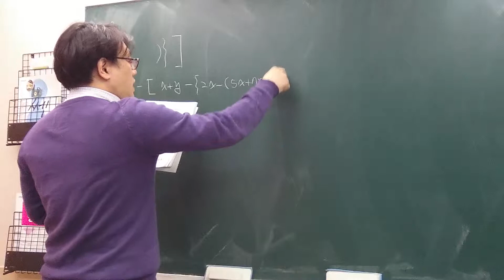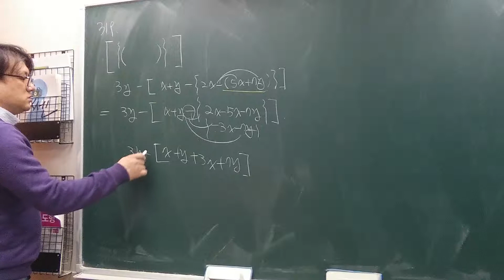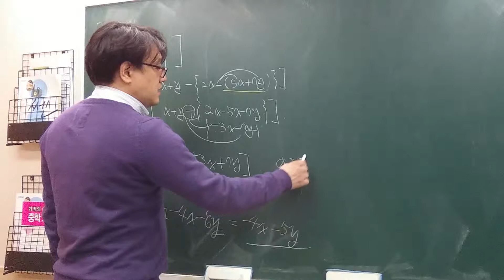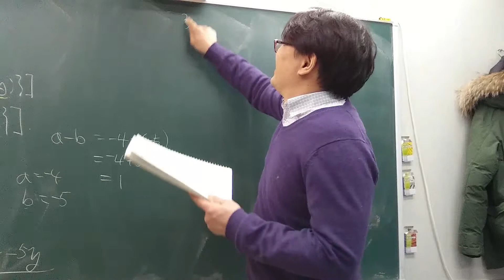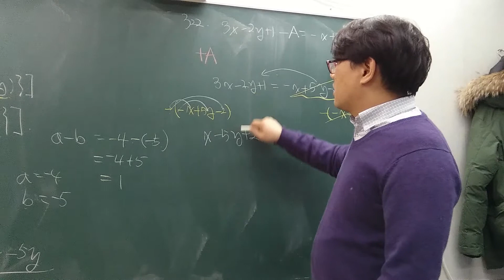2015 쎈수학 중2 상 319 322